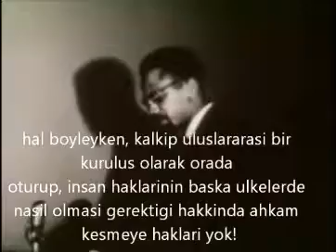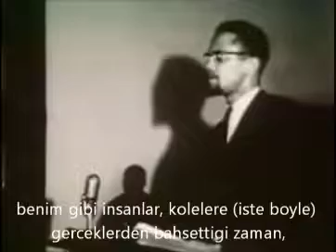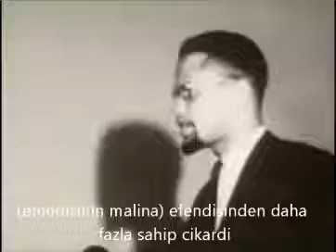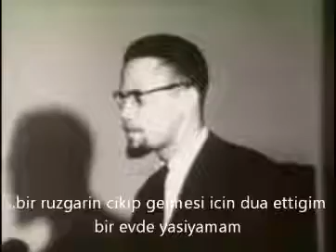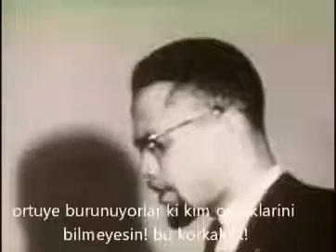Malcolm X - Gammaz Ev Zencîsi ve Âsi Arazi Zencîsi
"O örtünün yırtılacağı gün yakındır"

Korku perdesi yırtılacak; ve karanlıkta fısıldamaya bile korkulan hakikat, bir gün gündüz vakti meydanlarda ve damlarda haykırılacaktır! Ve o gün uzak değildir!

Malcolm baba eğer burada yaşasaydı, O'na vay aşırı vay fitneci diyecek demokrat cemaat ve tarikatlar çok olurdu..